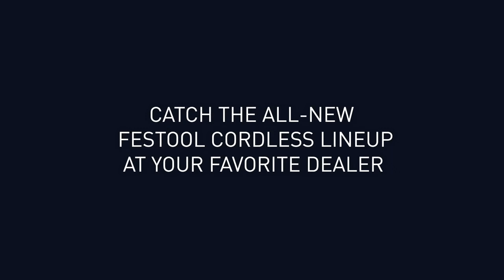Ripping 100 yards in a single cut - Festool Cordless Field Day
Run longer and run stronger with the new brushless Festool 18 volt cordless tools now featuring 5.2 Ah lithium-ion batteries.  The 100-Yard rip cut done in this video demonstrates the extreme run-time capabilities of Festool Track Saw.  The video was shot in one continuous take with the dust bag removed for demonstration purposes.  The Carvex Jigsaw, C 18 Drill Driver, BHC Rotary Hammer, PDC Hammerdrill, and TSC 55 Track Saw were not harmed in the making of this film.